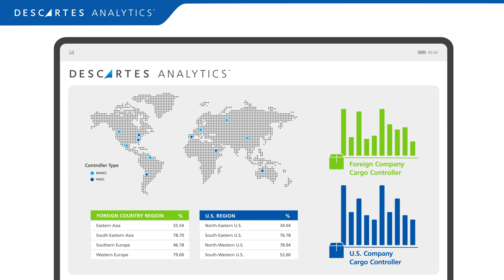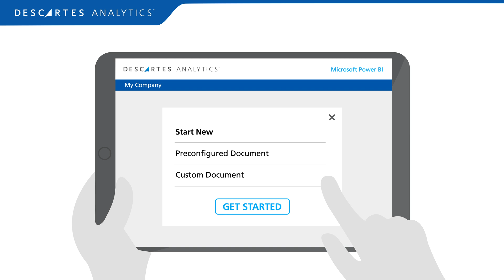Descartes Analytics - Gaining Value from Big Data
Big Data is driving today’s economy.  To stay competitive, leading companies are capturing extensive internal and external data, focusing on performance metrics and deep operational insights. Descartes Analytics™ will help your supply chain and logistics operations leverage accurate, actionable data to improve performance, profitability and customer service.